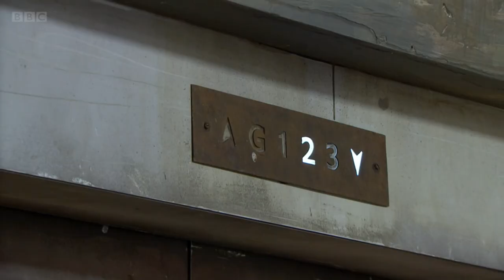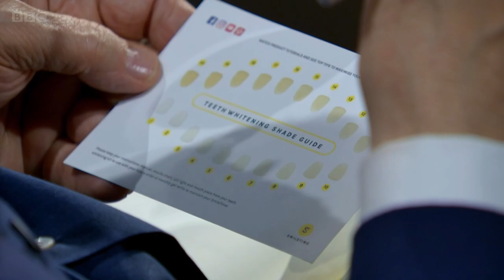Dragons Den - S19EP5 - SmileTime, Natalie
Natalie brings SmileTime to Dragons Den, a range oral cosmetic products and toothbrushes